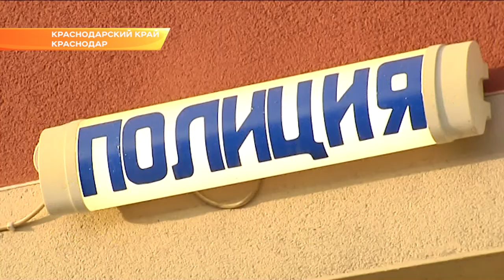О готовности спецслужб к зимним каникулам говорили на заседании оперативного штаба в Краснодаре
Безопасность на вокзалах и в аэропортах, контроль за продажей пиротехники и усиленные полицейские патрули на улицах: новогодние праздники в Краснодарском крае не должны омрачить никакие чрезвычайные ситуации.

О готовности всех спецслужб к зимним каникулам сегодня говорили на заседании оперативного штаба и антитеррористической комиссии. Возглавил совещание губернатор. Вениамин Кондратьев попросил уделить особое внимание всем транспортным узлам, на которые из-за наплыва туристов придётся большая нагрузка.